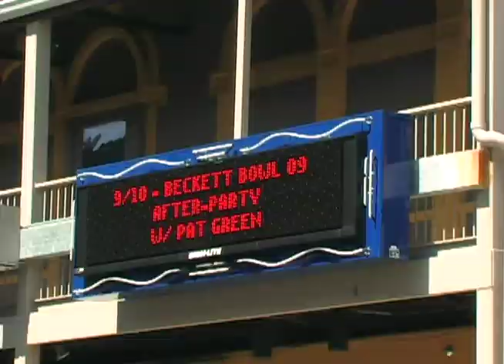Lowell Night at the Copa